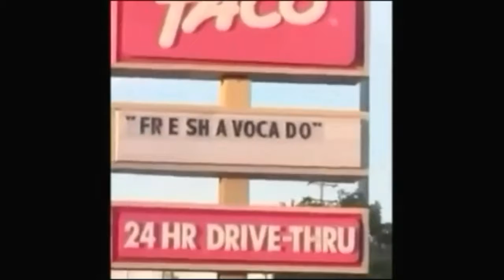Funny memes that I made *please enjoy this was a lot of work to make*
This was really hard to make!
I hope everybody will enjoy!!!

p.s. you will enjoy or else.